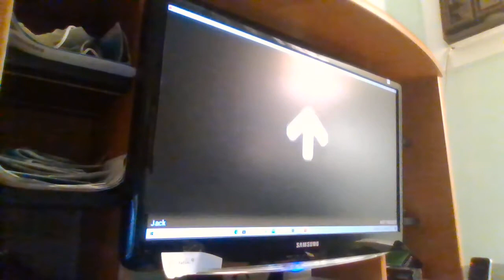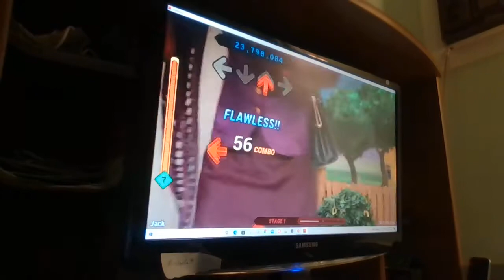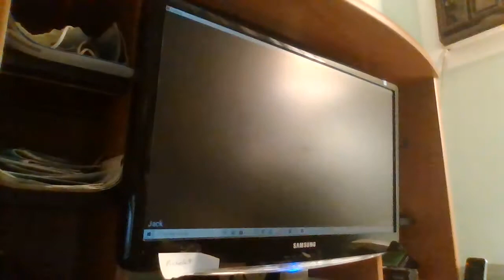StepMania: We Are Number One